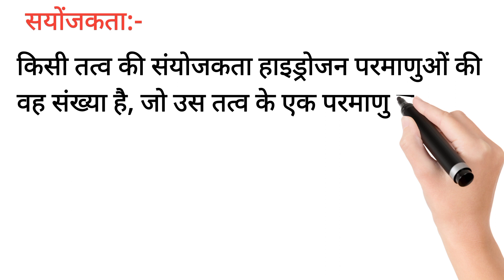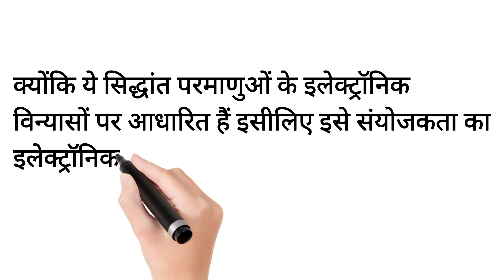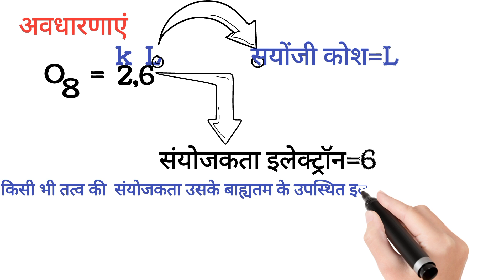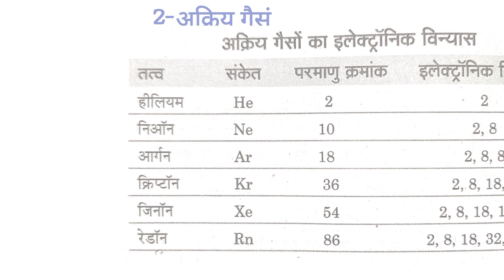संयोजकता एवं संयोजकता का इलेक्ट्रॉनिक सिद्धांत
संयोजकता के इलेक्ट्रॉनिक सिद्धांत की सुपर ट्रिक | संयोजकता का अर्थ | ncert 11th Chemistry Chapter 04

संयोजकता के इलेक्ट्रॉनिक सिद्धांत की सुपर ट्रिक | संयोजकता का

अर्थ | ncert 11th Chemistry Chapter 04

संयोजकता_के_इलेक्ट्रॉनिक सिद्धांत_की_सुपर ट्रिक #

Chemical bonding (रासायनिक बन्ध )